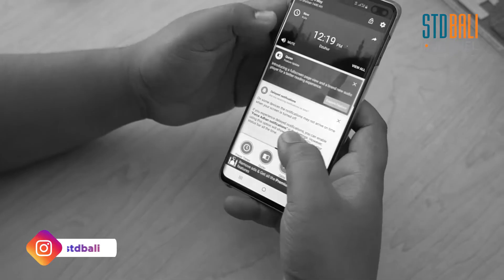Selamat Menunaikan Ibadah Puasa 2019